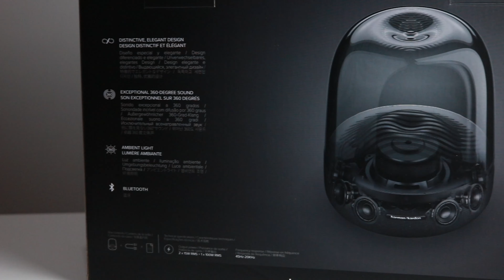Harman Kardon Aura Studio 3 - Vale a pena ter uma caixa sem bateria??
Fala galera! Hoje trago pra vocês um vídeo sobre a HK Aura Studio 3. Vale investir em uma caixa de som sem bateria?